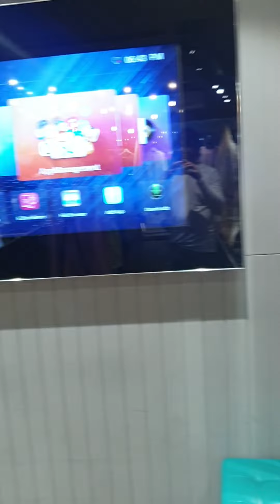inside tour of my boutique Part 2